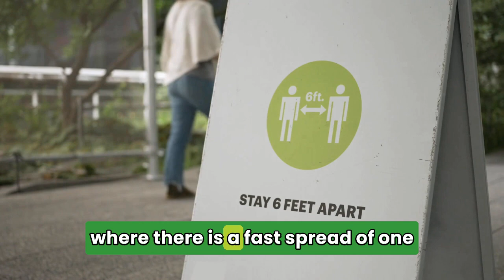MYCOPLASMA PNEUMONIA SPREADING IN INDIA?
A pneumonia outbreak in China has alerted the world including the World Health Organization (WHO) which sought more information about the situation from the country. The rise in cases of respiratory illness across China has triggered fears ,Pneumonia virus originating from China is causing global impact
Children are particularly affected by the mysterious pneumonia virus,The virus is affecting children in different parts of the world.It is a concern as there is a rise in cases of pneumonia among children
.Sanitization, such as frequent handwashing, is crucial in preventing the spread of the virus.
Wearing masks and maintaining social distance are also important practices to reduce the risk of infection.
China is grappling with a surge in respiratory illnesses. As per sources, the health facility Shanghai beijin was receiving more number of outpatient emergency visits. Cluster of  flu cases among children are seen in certain parts of China.

As of today, we do not believe this is a new or novel pathogen, we believe this is existing. Meaning COVID, flu, RSV, mycoplasma,” said Dr. Mandy Cohen, CDC Director.

This time China has handed over data that shows children have been sick with known pathogens but the infections are still evolving. But many question if another pandemic is on the horizon.
Among 67 samples tested in AIIMS,NEWDELHI,7 CASES were positive which  is higher than the positivity rate as a part of survellence programme

Follow our page :
Dr. Prakash Reddy's Facebook :

 / posts